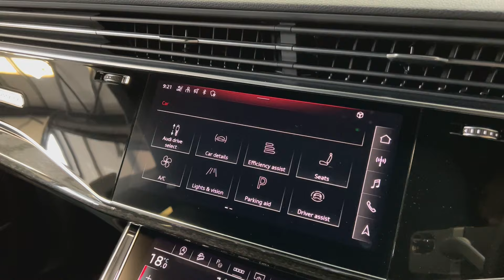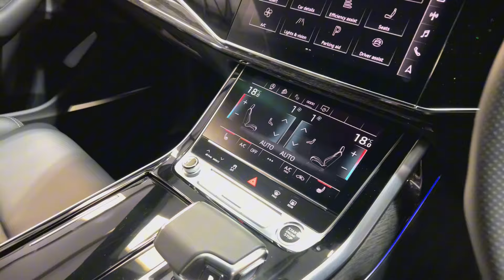Audi Q8 S Line Black Edition 55 TFSI - Walkaround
Finished in Orca black metallic with a full Black Valcona leather interior. Our stunning Audi Q8 S Line Black Edition 55 TFSI Quattro is offered in exceptional condition, covering just 20400 miles from new. It also comes complete with a full Audi main dealer service history.